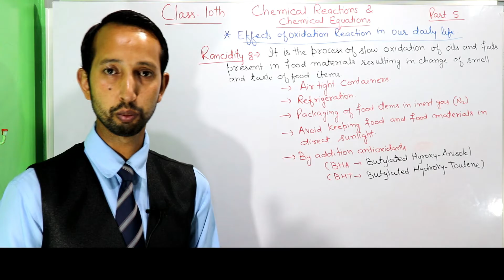Chemical Reactions and Chemical Equations|Corrosion and Rancidity|Science Class 10|My Sciencopedia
Dosto aaj ke is video main hum baat krne wale hain Class 10 chemistry ke chapter 1 chemical reactios and chemical equations ke part 5 ki.Aaj ki class me hum padhengay what are effects of oxidation reaction in everyday  life. Hum baat karengay effects of corrosion and Rancidity in our daily life I hope apko video pasand ayegi.

My Camera Canon 200D
My Phone Redmi Note 5 Pro
My Mic Boya M1
My Tripod Stand

Description:-
Corrosion:- The slow eating away of metal surface by action od air water vapours and chemicals
present in atmosphere.

Rancidity:- It is slow oxidation of oil and fats present in food items which changes the smell
and taste of food items and make them unfit for use.
1. What is Corrosion?
2. What are effects of corrosion?
3. How is corrosion caused?
4. How is corrosion prevented?
5. What is rancidity?
6. How is rancidity caused?
7. How can we prevent food items from rancidity?

Regards Manjeet